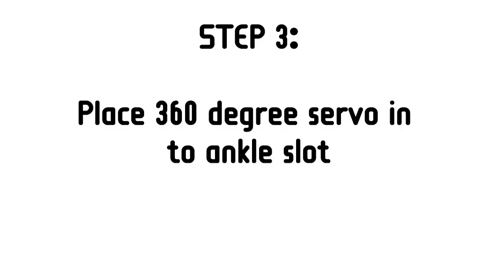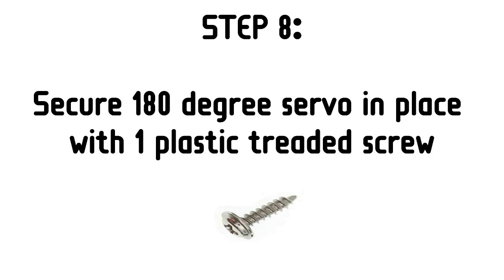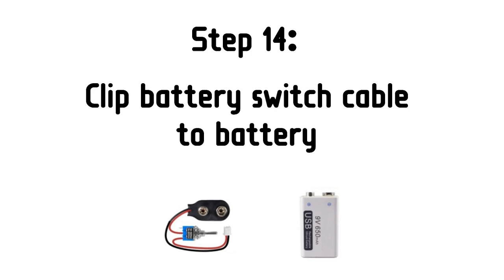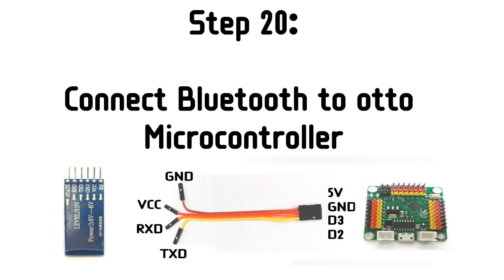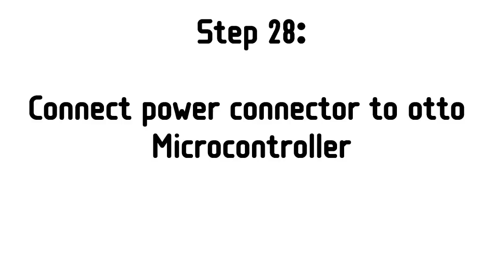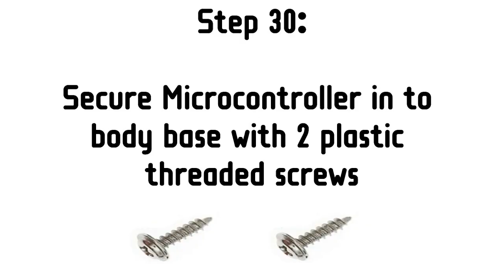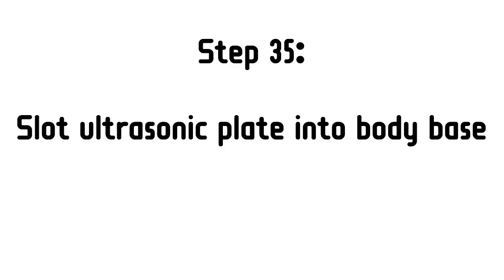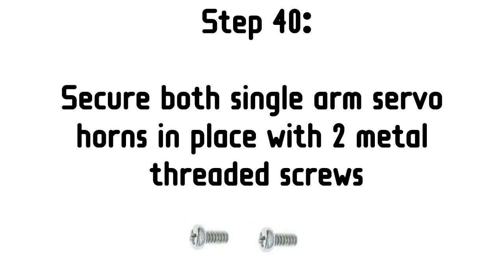How to build and assemble Otto Ninja robot DIY tutorial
Learn to build this opensource Ninja robot new design with Otto DIY microcontroller board

Build your own robot like a Ninja 🐱‍👤
This is the first emotional modular EdTech Arduino opensource robot that can walks & rolls!

Otto Ninja is an Arduino robot, which means it is compatible with Blockly, Scratch or Arduino IDE. Simply code using blocks for ages 7 and up.

Welcome to join our Otto Builder community!